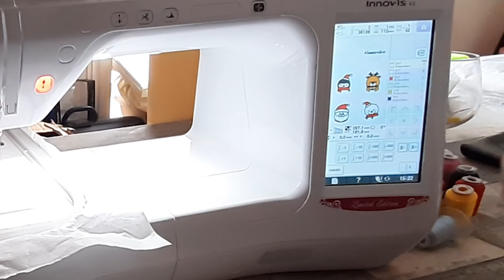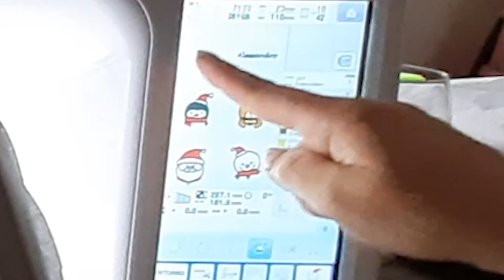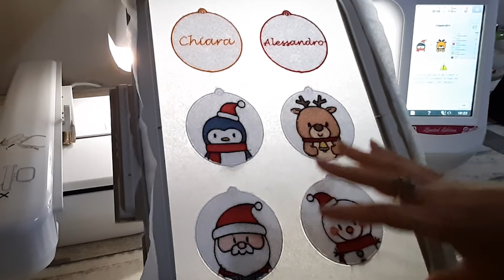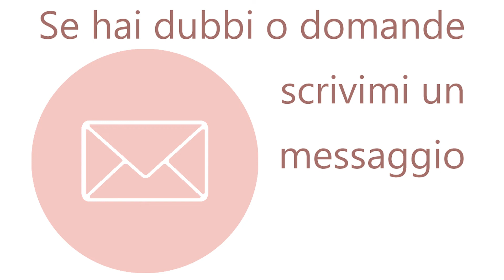Decori Albero di natale o chiudi pacco personalizzati, FACILISSIMI DA REALIZZARE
VIDEO CHE POTRESTI AVER PERSO

👨‍👨‍👧‍👦Link del gruppo Facebook 💕CanvasScanNCut💕

Se vuoi realizzare questo ricamo puoi andare su Telegram ed entrare nel gruppo "Voglia di ricamo" Li trovate questo e tantissimi altri ricami

Clicca sul link qui sotto per scaricare il cartamodello gratuito